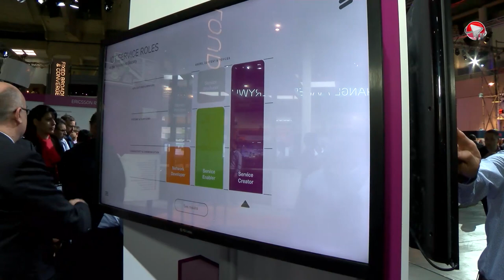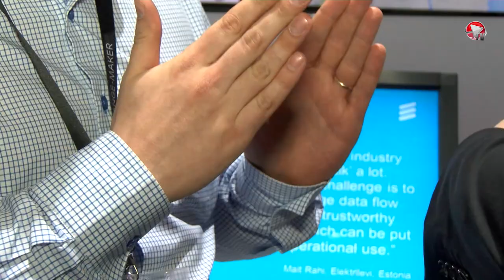ICTbusiness TV: Ministar Dončić u Barceloni o telekom tržištu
Delegacija predvođena ministrom Sinišom Hajdašem Dončićem u kojoj su bili i pomoćnik ministra Dan Simonić i predsjednik Vijeća Hrvatske regulatorne agencije za mrežne djelatnosti (HAKOM) Dražen Lučić u sklopu posjeta Mobile World Congressu u Barceloni koji se održava od 2.-5. ožujka posjetila je i izložbeni prostor Ericssona.
Pritom je ministar Dončić razgovarao s predsjednicom Ericsson Nikole Tesle Gordanom Kovačević i predstavljena su mu rješenja koja je ENT u sklopu Ericssona predstavio na svjetskom tržištu. Upitali smo ministra Dinčića kakva su mu očekivanja od telekom industrije te je pritom kao svijetli primjer istaknuo baš Ericsson Nikolu Teslu i nastojanja kompanije u inovativnosti i ulaganju u istraživanje i razvoj.